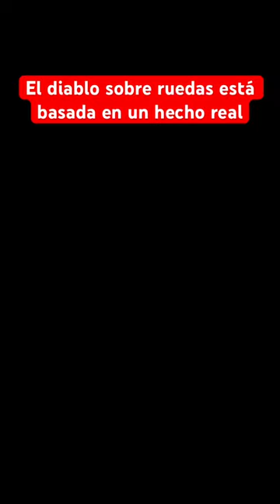El diablo sobre ruedas está basada en un hecho real